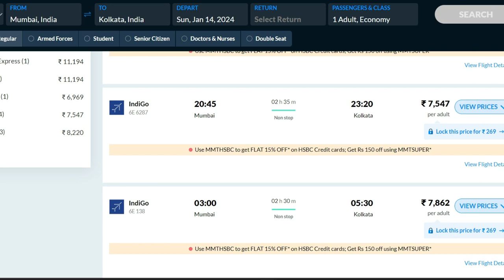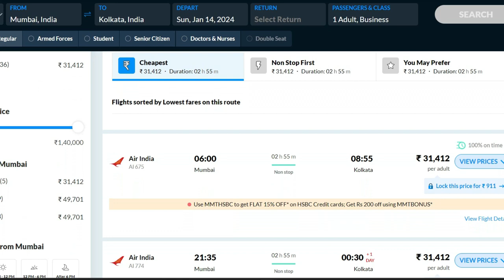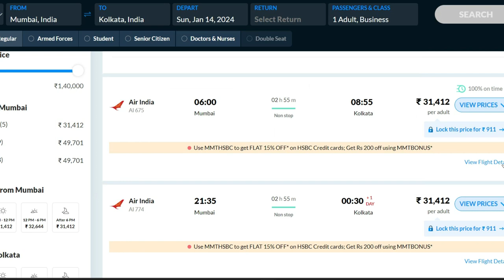Mumbai to Kolkata Flight Ticket Price - Mumbai to Kolkata Flight Time - Mumbai to Kolkata Flight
In this video, you will know the flight ticket price from Mumbai to Kolkata.

This is the 30th video to be uploaded in this channel :-)